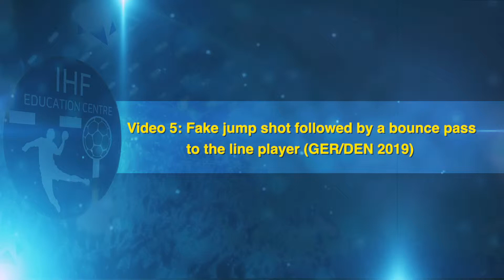Fake jump shot followed by a bounce pass to the line player | Video analysis | IHF Education Centre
Fake jump shot followed by a bounce pass to the line player